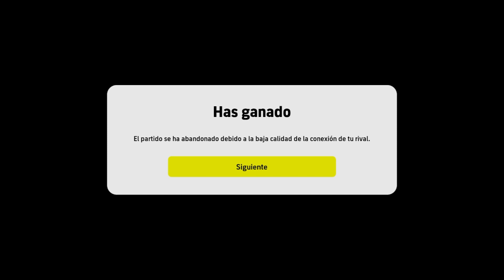GOLEADA online y el rival ABANDONA